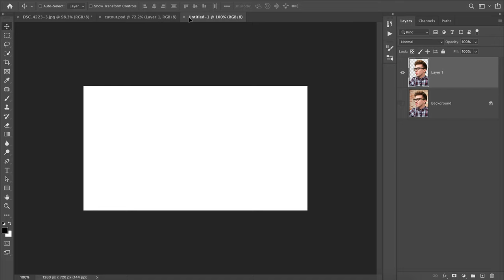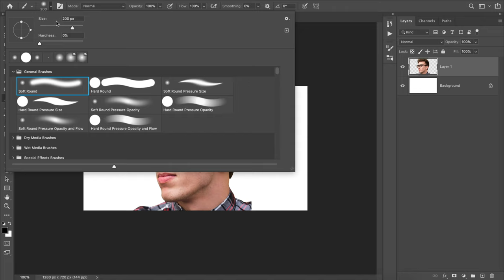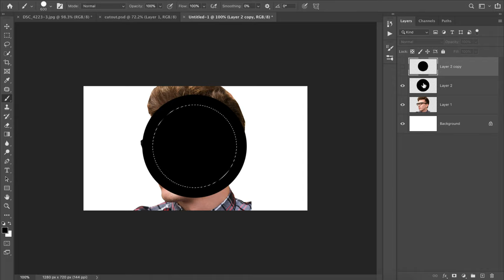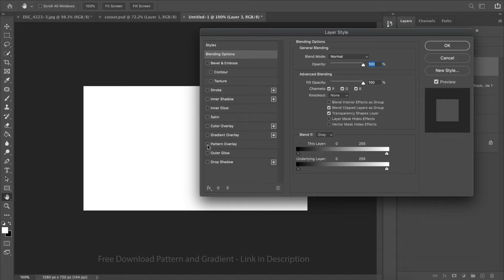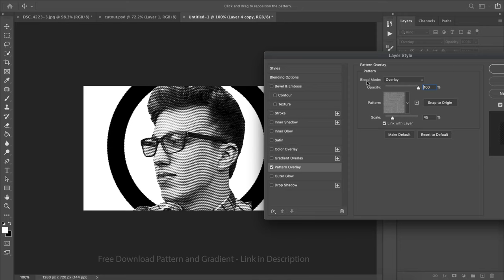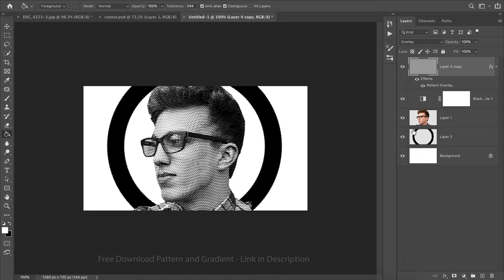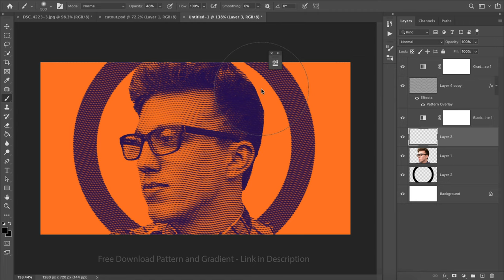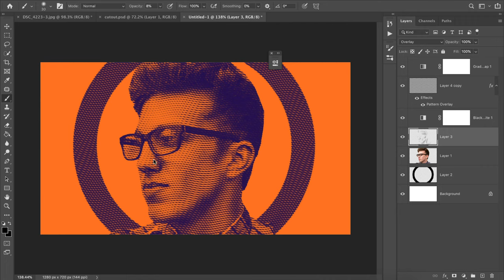Halftone Portrait Photo Effect - Photoshop Tutorial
In this photoshop tutorial, you will learn to create a halftone photo effect using photoshop pattern and Gradient. Photoshop Gradient is a very impressive tool to create color grading, Light effect, and photo effects easily. mostly this tool is used to create color grading in photography.

Take a cutout photo of any portrait to get this photo effect. make a new document file having dimensions 1280 by 720 pixels. place portrait on it. now make a new circle using hard photoshop brush. create a new empty layer. fill it with white color. right-click on the white layer and apply blending on it. select the pattern file ( which is given under free download photoshop link ) click on ok. set its blending mode to overlay and again apply pattern effect on it but in different directions. click on ok. now again set blending mode to overlay. take a new photoshop gradient map adjustment layer. select the gradient blue to orange effect and your portrait halftone photo effect is ready.

Call to Join Classes by Arunz Creation